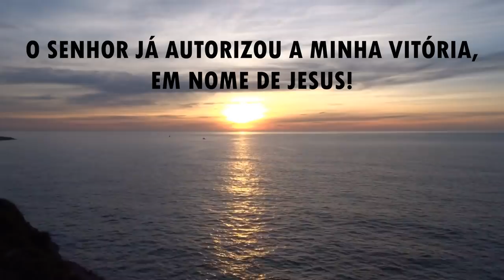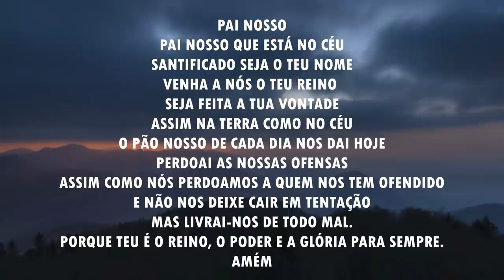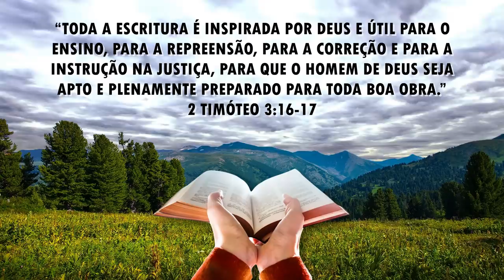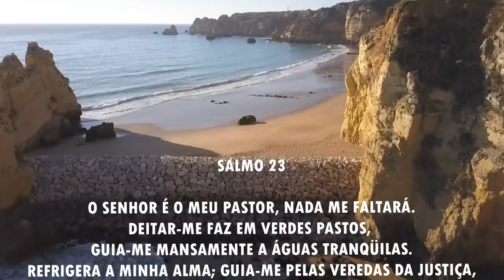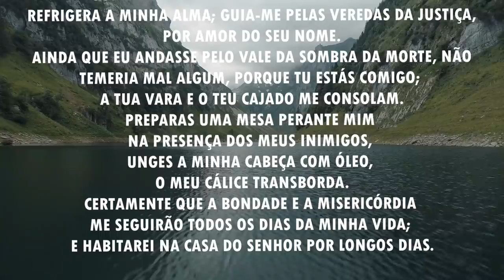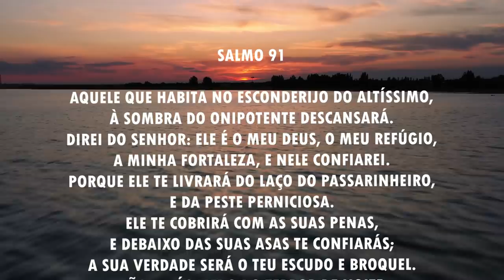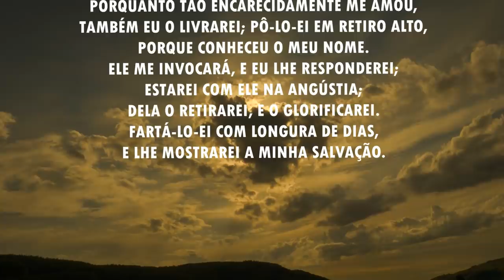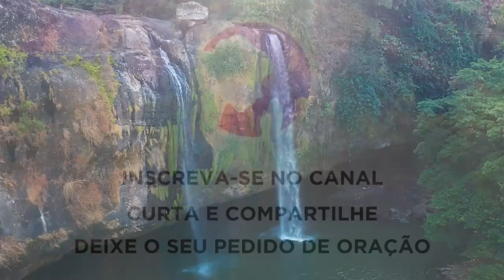Oração da manhã - O Senhor já autorizou a minha vitória - 22/03/2021